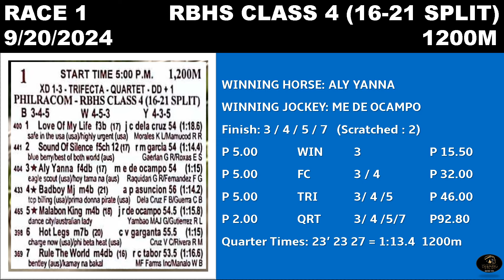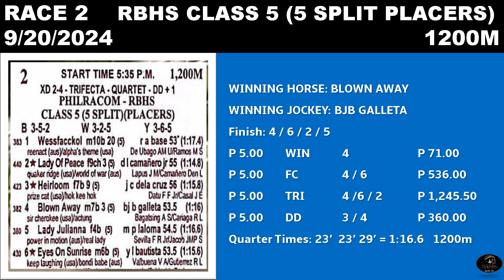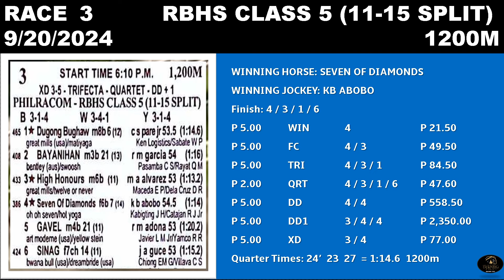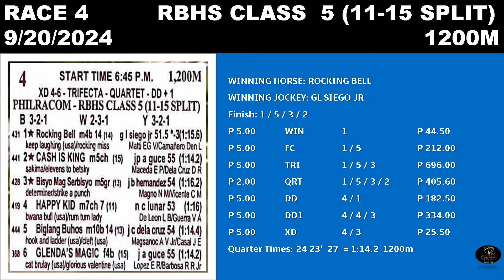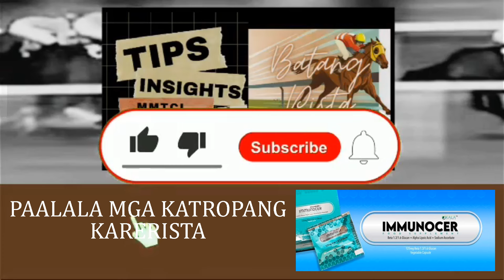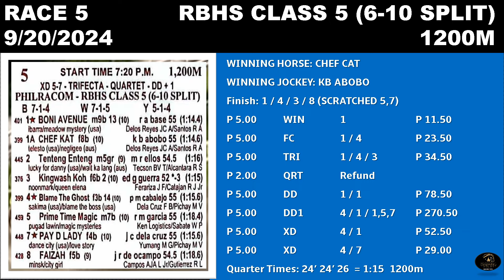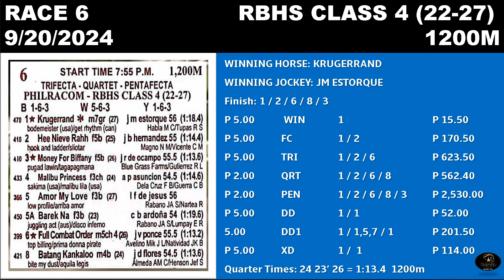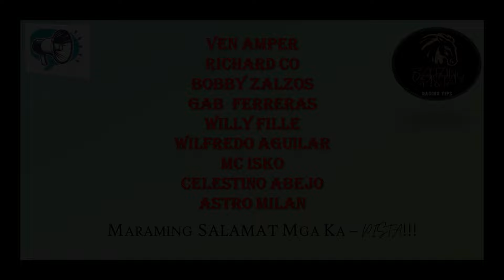MMTCI RACE REWIND RESULTS AND DIVIDEND OF BATANG PISTA SEPTEMBER 20, 2024 FRIDAY RACE REVIEW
Rewind can help you review horse performances.